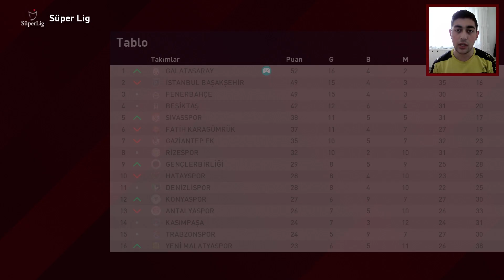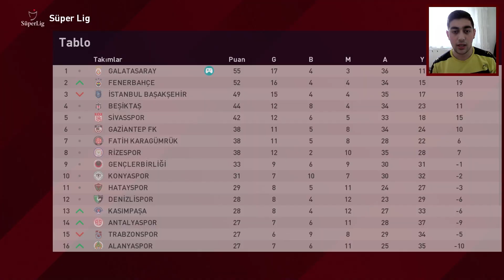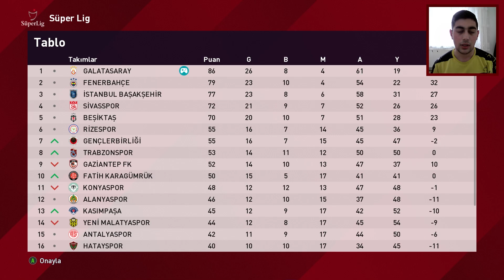ŞAMPİYON GALATASARAY ! FİNAL ! ⚽ TAYLAN ANTALYALI KARİYERİ 🔥 PES EFSANE OL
✨ Herkese selamlar ben Samet bu video da Pes 21 de Taylan Antalyalı kariyerimizi artık bitiriyoruz. Final bölümü ile karşınızdayım. İyi seyirler.

Destek için;

İninal Kart Barkod Numaram: 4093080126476
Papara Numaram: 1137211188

✔ Merhabalar ben Kerim Samet Kılıç. 2003 İstanbul doğumluyum. Şuan Sivas`ta yaşamaktayım. Aslında youtube ye seneler önce başladım fakat sürekli yarıda bırakarak bir türlü ilerleleme kaydedemedim. Ama artık bu kanalda sürekli içerik üreterek sizlerle birlikte büyümeyi hedefliyorum. Hoşçakalın...